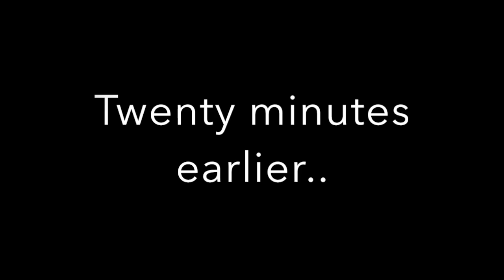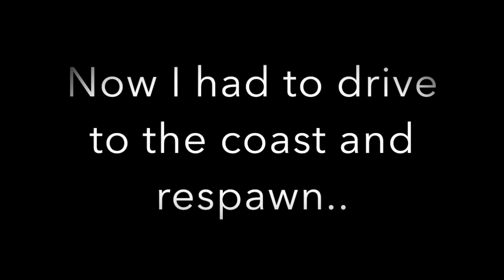Eating "Human Steak" for the first time... DayZ PS4 Gameplay - SoyBoy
In this video we went to a PvP based server, where the risks still exist, but you run into a lot of other squads to make for a good time.

• Episode #5 of (It's Ya SoyBoy's) DayZ Gameplay Moments!

I will try to answer them as soon as possible!

DayZ - Playstation 4 (PS4) Console Gameplay.

Latest Version 1.04